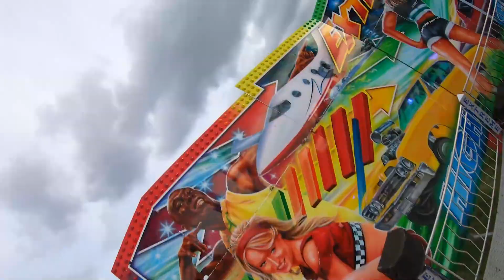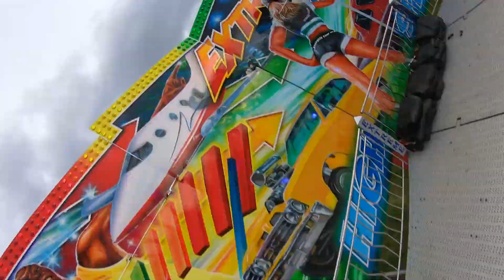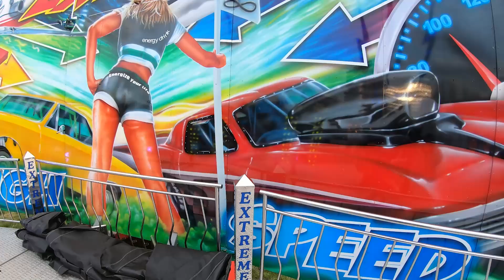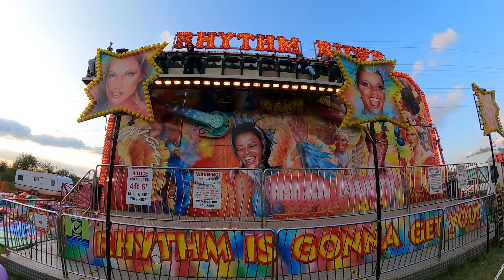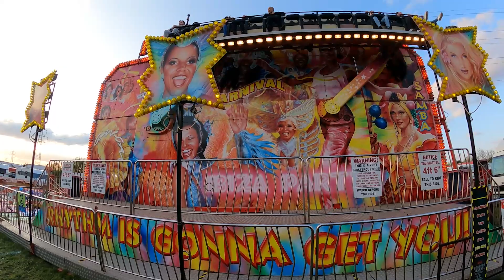Barker's Family Funfair | Blaby, Leicester | 28/04/2021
Travelled to Blaby in Leicester to visit Barkers Family Funfair. This was thier first time out since lockdown and they did a fantastic job. The fair was brilliant with The Joker waltzer which was brilliant but then you have Rythem Rider miami , Swing Out ConFolding Group ride , fantastic Sizzler, Wayne Smith's brilliant Extreme, Dodgems and tons of rides for the kids, if you get chance go check out the fair , well worth a visit and great to see them out of the yard .